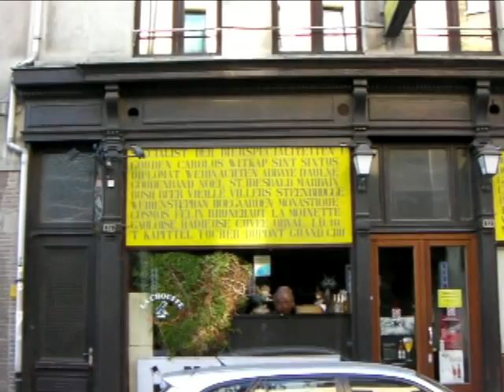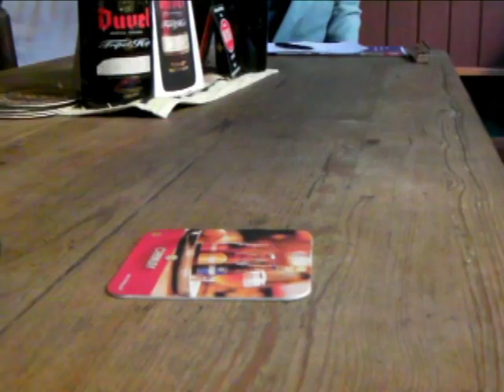And Antwerp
Something of an Indian Summer in Antwerp.  It has Belgium's only Starbucks but Starbucks has no Wifi or toilets.  Spag Bol & Gueuze in 13th Commandment and then on to Kulminator.  Happy draught Flemish ales